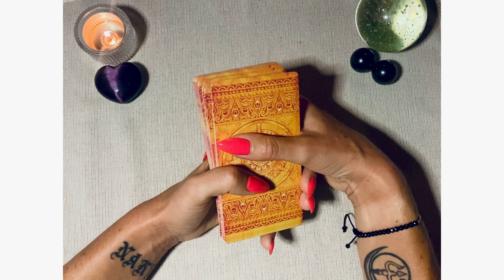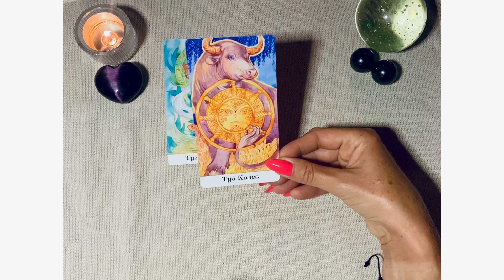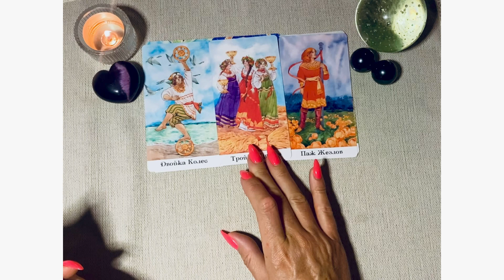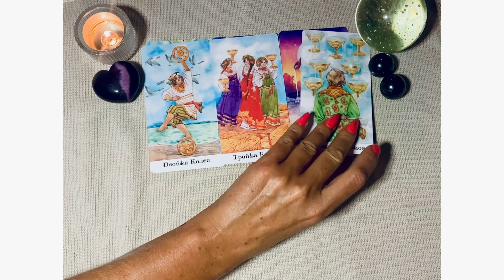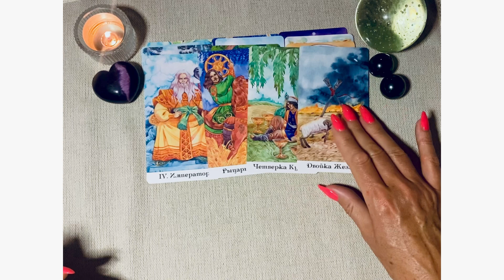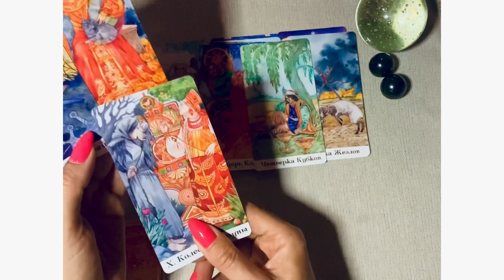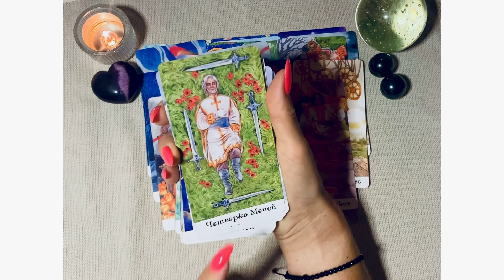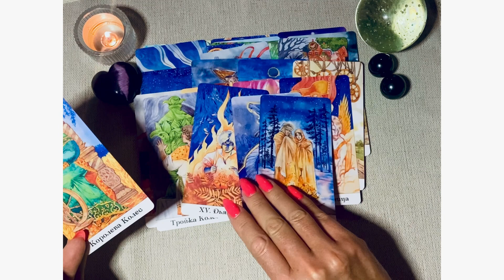Что сейчас между нами? Что будет дальше? Какие у него планы? Таро онлайн гадание сегодня на картах.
Что между нами сейчас? Его состояние сейчас? Какой он меня видит? Кто я для него? Его чувства сейчас? Мое состояние сейчас? Кто вы друг для друга сейчас. Почему мы встретились? Что было. Что привело к этой ситуации? Какой он меня видит? Кто я для него? Будет он действовать? Есть ли будущее у наших отношений? Что будет? Какое будущее возможно у отношений? Что дальше? Что нас ждет?  Будем  ли мы вместе?  Советы Высших сил. Какой совет мне? Подсказки Высших сил.! Гадание онлайн на картах таро сейчас. Карты таро. Онлайн расклад на картах. Таро онлайн. Карты таро.

Ситуация МЕЖДУ НАМИ ЕГО глазами. КАК он видит наши отношения и меня сейчас? Таро онлайн гадание

Будет ли встреча? Сможет ли он приехать? Поеду ли я к нему? Будем мы вместе? Таро сегодня онлайн